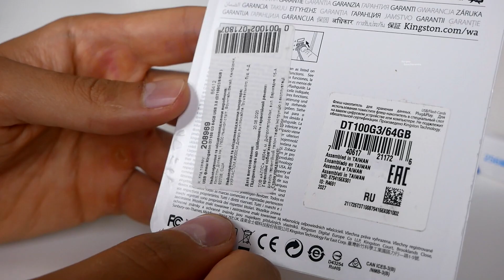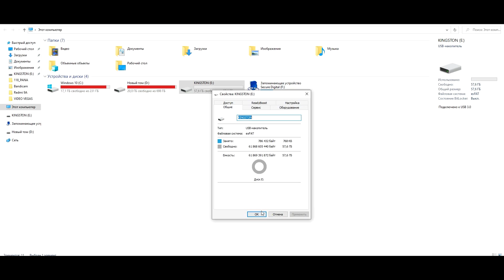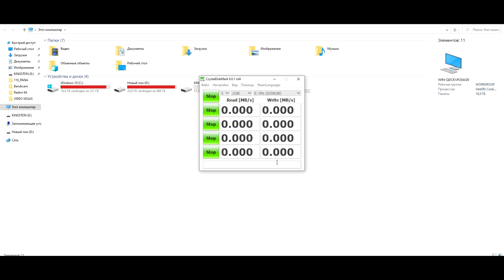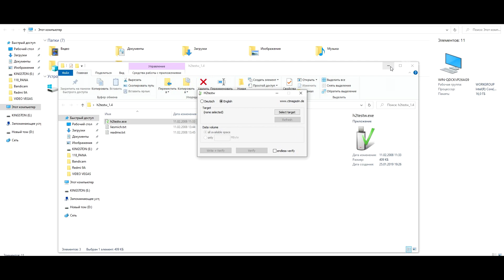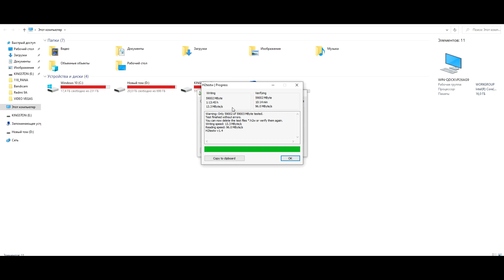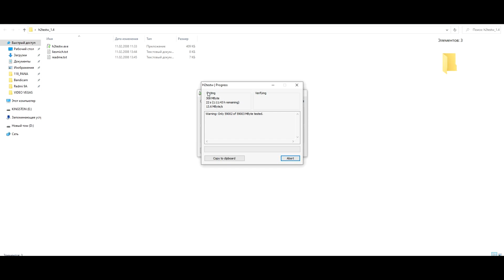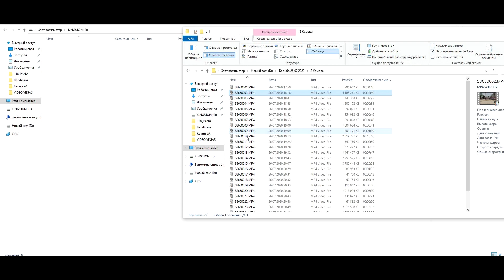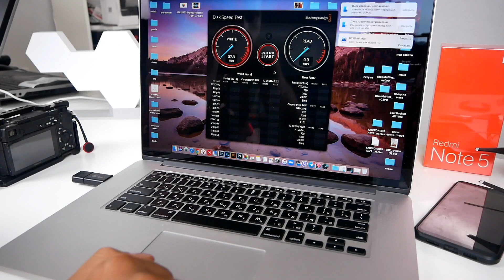USB 3.0 Flash накопитель KINGSTON DT100G3 64 GB Обзор и тесты